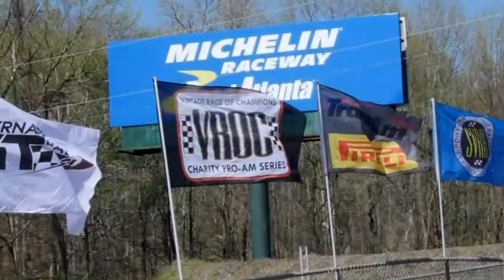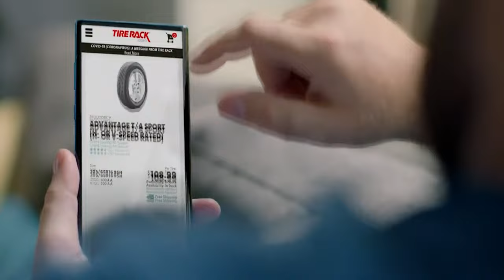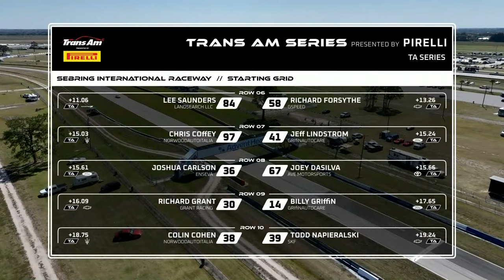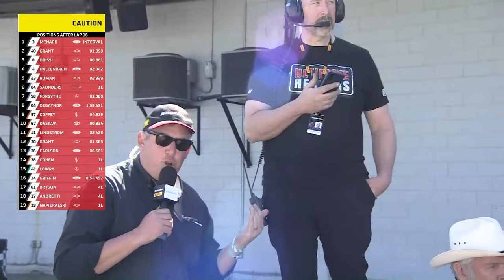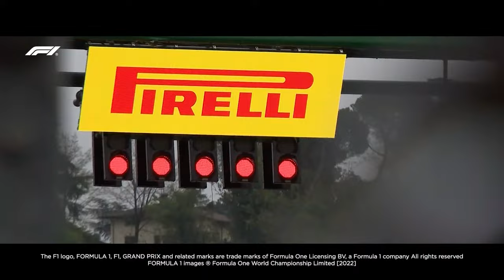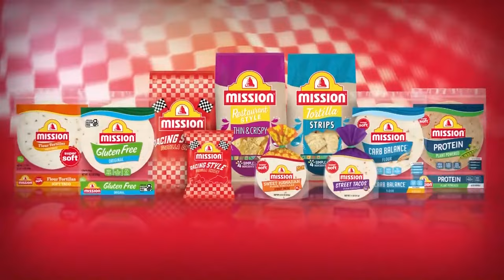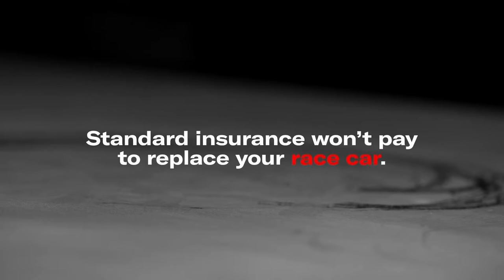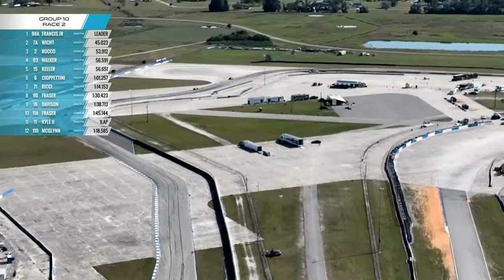Sebring SpeedTour with Trans Am, and SVRA - Sunday Coverage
The Trans Am Series presented by Pirelli, Sportscar Vintage Racing Association and International GT have an action-packed weekend for the Sebring SpeedTour!

Be sure to tune in all weekend long for some great racing from Sebring International Raceway!

Check out today's full broadcast schedule, below:

Sunday, February 25:
10:00 a.m.  SVRA, Groups 6/12a, Race 2
11:00 a.m. Trans Am, TA/XGT/SGT/GT Race
1:30 p.m.  SVRA, Groups 1/3/4/5b, Race 2
2:00 p.m.  SVRA, Groups 5a/7/11, Race 2
2:30 p.m. SVRA, Group 10, Race 2

CHAPTERS:
0:00 - Stream Begins
8:28 - SVRA, Groups 6/12A, Race 2
1:05:03 - Trans Am, CUBE 3 Architecture TA2 Series, Feature Race
2:30:23 - White Flag Lap for the CUBE 3 Architecture TA2 Series
2:36:01 - GYM WEED Winners Circle Celebration
3:26:06 - SVRA, Groups 1/3/4/5b, Race 2
4:04:02 - SVRA, Groups 5a/7/11, Race 1
4:32:58 - SVRA, Group 10, Race 2